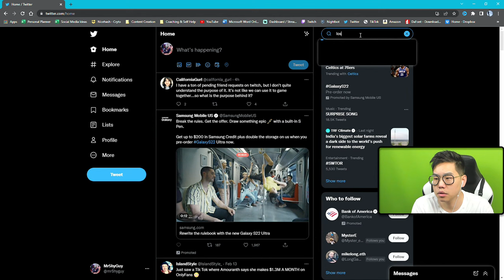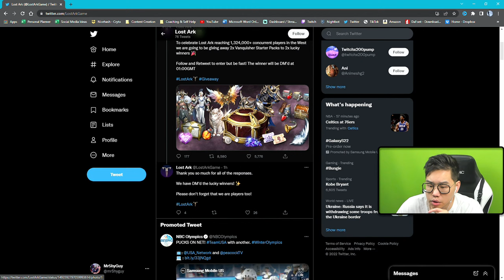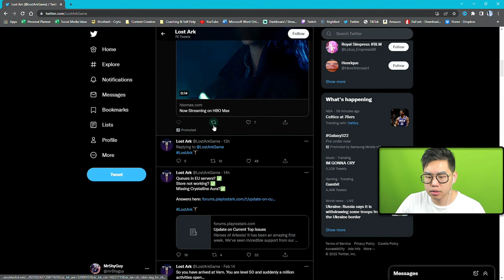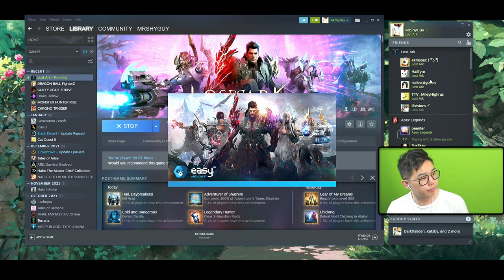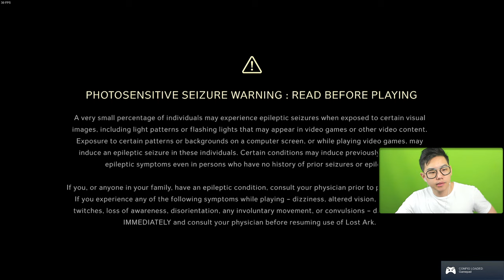Tier 1 to 2 Bard Leveling in Lost Ark | Mari Server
Lost Ark Live Stream - 2/15/2021